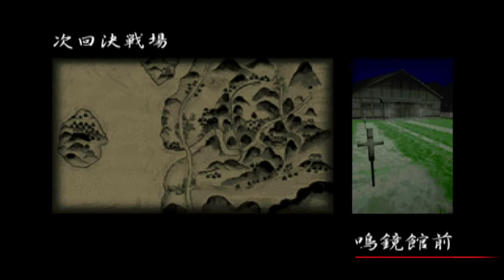Bushido Blade 2 Narukagami Story Mode in 4:53 WR speedrun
Done lazily playing in the afternoons throughout a week. Massively lucky on the last ninja phase where I facetank like four shots. Daina also went down pretty easy. Fairly good run all in all, and I'm happy I made the Katana work. I might do the Easy mode run later, or try to improve on these.